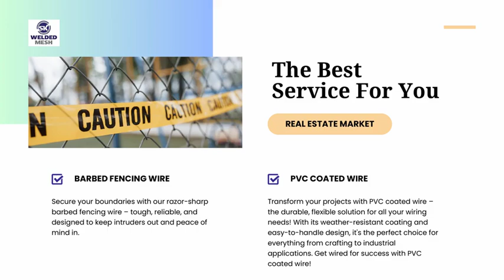Comprehensive Guide to Choosing the Right Fencing Solution for Your Property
Discover the best fencing options to enhance security, privacy, and aesthetics for residential, commercial, or agricultural properties.